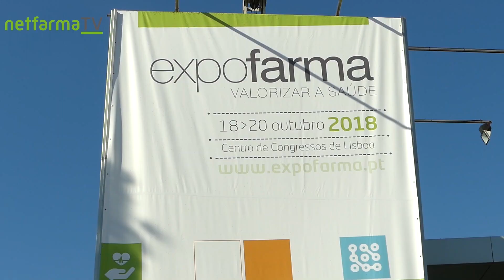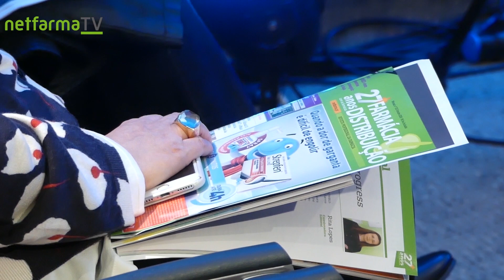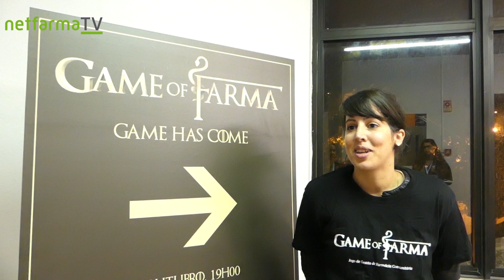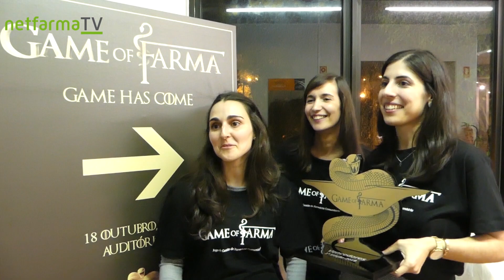NetfarmaTV: GAME OF FARMA 2018 - Resumo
Recorde os melhores momentos da 1.ª Edição do GAME OF FARMA - O Jogo de Gestão de Farmácia Comunitária. Uma iniciativa da revista FARMÁCIA DISTRIBUIÇÃO.